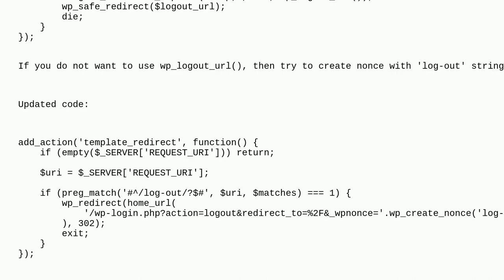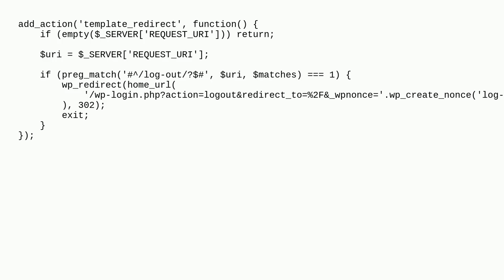Logout button in menu with "pretty" URL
A special thanks goes out to the community

  logout nonce